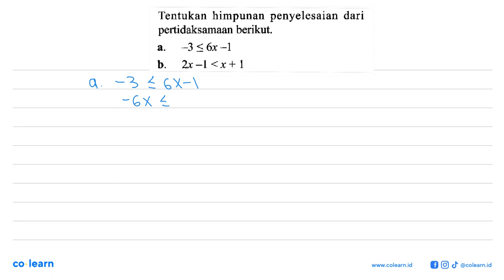himpunan penyelesaian Tentukan dari pertidaksamaan berikut; 53 &lt; 6x -1 4. 2x -1 &lt;x+ ] b,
Topik atau Materi: Pertidaksamaan Linear Satu Variabel - Persamaan dan Pertidaksamaan Linear Satu Variabel Wajib - Aljabar - Matematika Kelas 10 SMA - K-13 Revisi

Sumber Soal: Konsep dan Aplikasi Matematika Wajib Kelas 10, K-13 Revisi, MK, 2019 , Grafindo

00:00 : Bedah Soal
01:00 : Konsep, rumus dan pengertian Pertidaksamaan Linear Satu Variabel
01:18 : Langkah penyelesaian soal
00:51 : Jawaban akhir
01:21 : Penutup